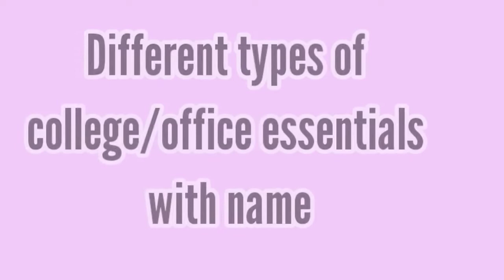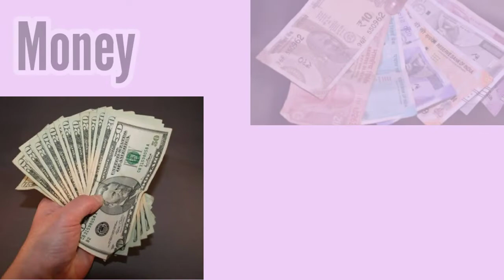25 College/Office Essentials For Girls With Name/ Essential kit for girls/School emergency kit girls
Glamfashiongallery

25 College/Office Essentials For Girls With Name/ Essential kit for girls/School emergency kit girls

Hi guys
Glam fashion gallery

Here are names of college/office essentials:-
Lip balm
Mini purse
Pocket perfume
Mask
Sanitary pads
Hand sanitizer
Wet wipes
Mini comb
Mini mirror
Money
Coin bag
Pen
Mini diary/notebook
Mobile phone
Charger
Power bank
Ear pods
Sunglasses
Medicine
Rubber band/scrunchie
Hair clips/clutched
Safety pins
Band aid
Mouth freshener/chewin gum

If u liked the video
Hit LIKE👍
Keep watching Glam fashion gallery channel